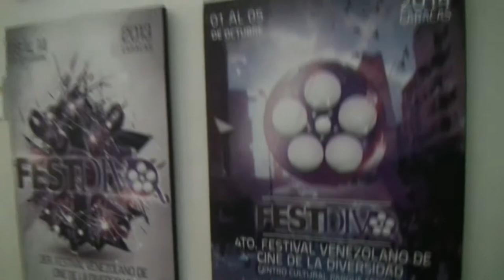Muestra audiovisual y de nueva imagen 2014 de FESTDIVQ